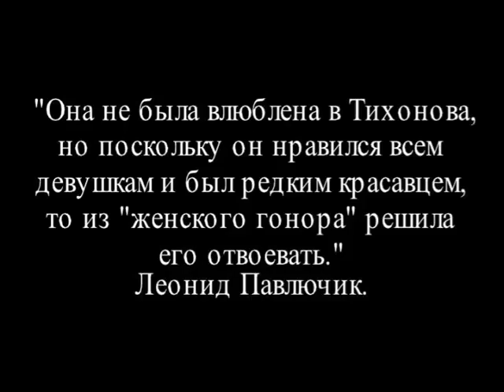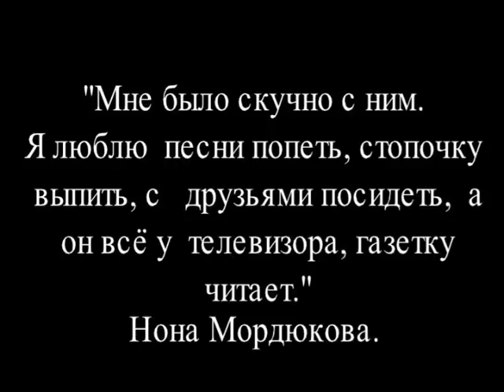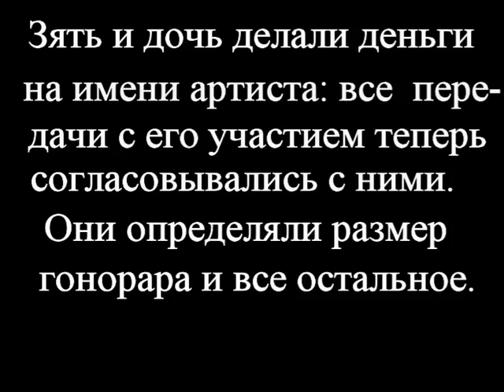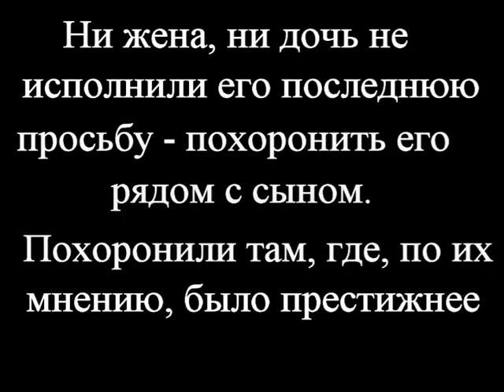Два несчастливых брака Штирлица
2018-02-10 Каждая роль — знак качества. Для кого-то он - тракторист Матвей из фильма «Дело было в Пенькове». Для кого-то - благородный князь Болконский. Для кого-то - сдержанный Штирлиц. В жизни Вячеслав Тихонов был абсолютно закрытый. Молчаливый. Скромный. Сдержанный.

Вячеслав Тихонов
князь Болконский